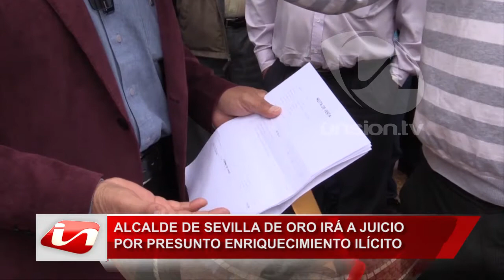Alcalde de Sevilla de Oro irá a juicio por presunto enriquecimiento ilícito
El alcalde de Sevilla de Oro, Aurelio Rubio, acusado por un presunto delito de enriquecimiento ilícito, irá a juicio. Así lo confirmó el fiscal Adrián Rojas, quién recordó que el año anterior, formuló cargos en contra de Rubio. Rojas expresó que tiene un caso sólido y que cuenta con los suficientes elementos para demostrar el cometimiento de dicho delito.